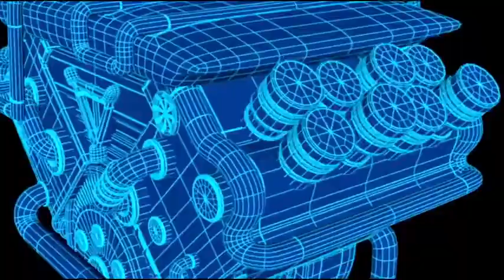Robot Trains! Episode 7 Repairing the Clock Tower